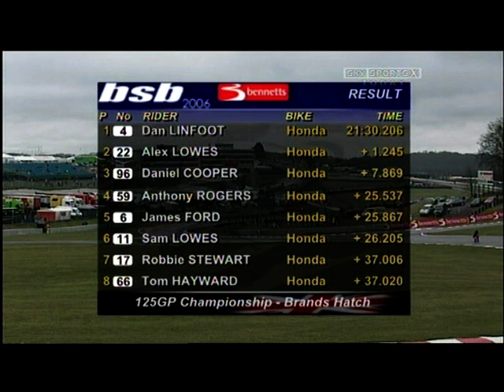British 125cc 2006 Round 1 Brands Hatch Indy